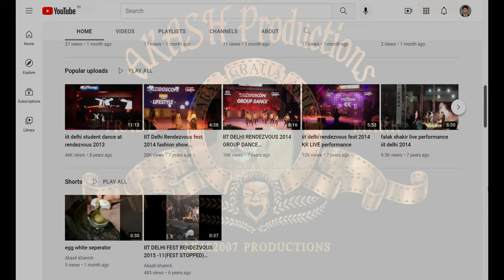Model Park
Sector 13 R K Puram, Block P, Sector 13, Netaji Nagar, New Delhi, Delhi 110023